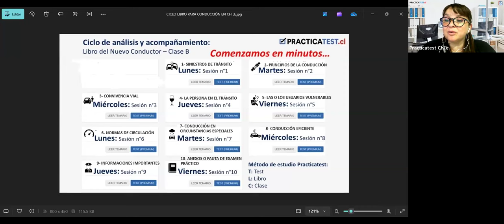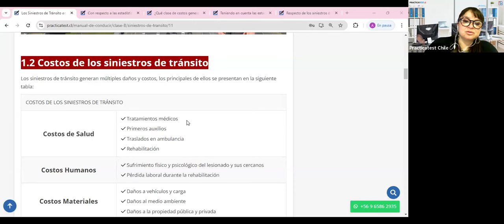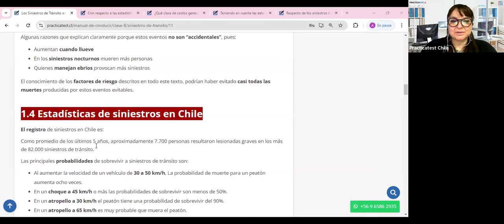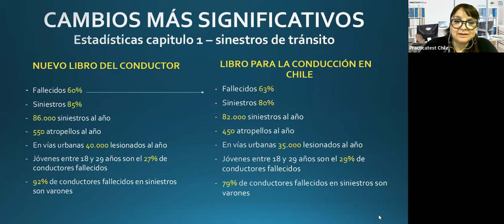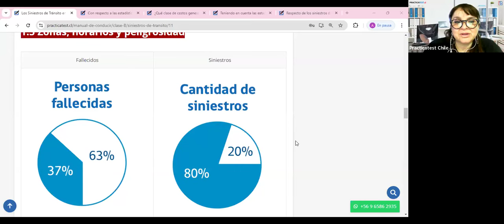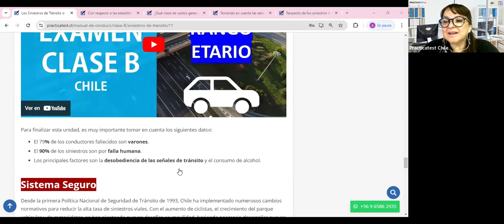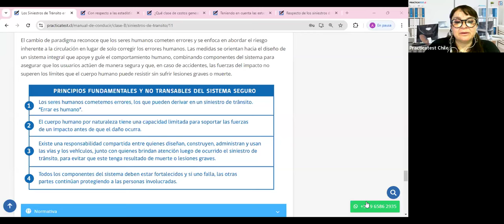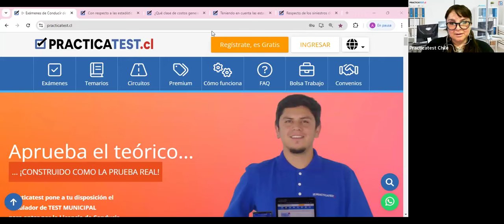Nuevo Libro para la conducción en Chile - Capitulo 1 - Siniestros de tránsito